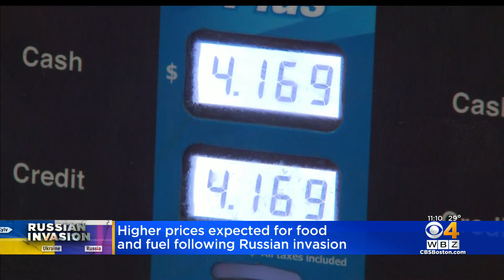Food, Fuel Prices To Rise Due To Russia-Ukraine Crisis